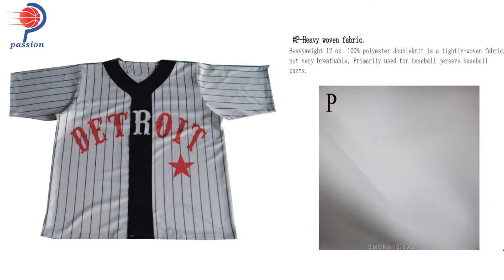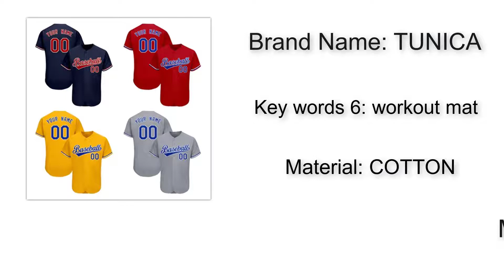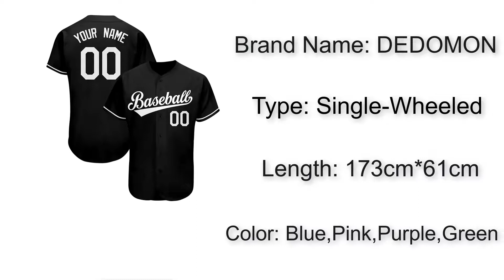Top 5 Best Baseball Jerseys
Hello guys. In this video I'm gonna show you Best Baseball Jerseys

5.Custom Mesh Baseball Jersey
4.Custom Multi Color Baseball Jersey
3.New Style baseball team Baseball Jersey
2.Custom Shirt Full Sublimation Mesh Fabric
1.Customized Full Dye Sublimation Baseball Jerseys